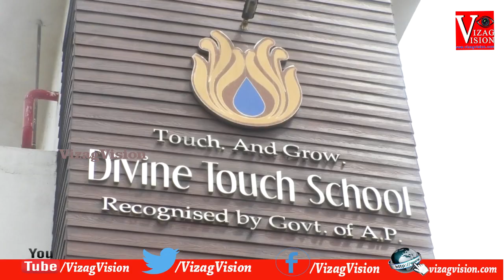Awareness "Dasara Bommala koluvu" by Divine Touch School in Visakhapatnam,Vizag Vision...